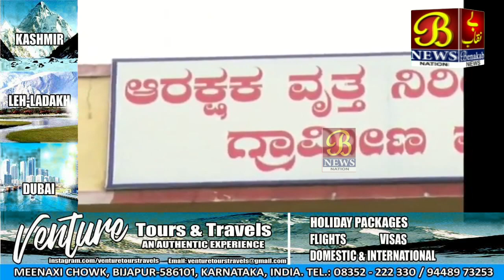Gair Kanooni Chaval Ki Laari Par Raid...!12-01-2022